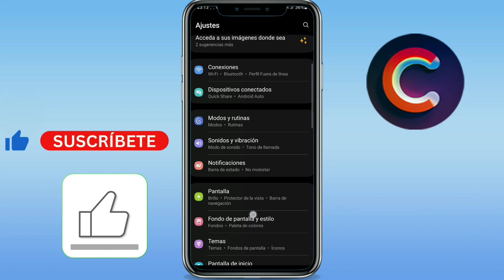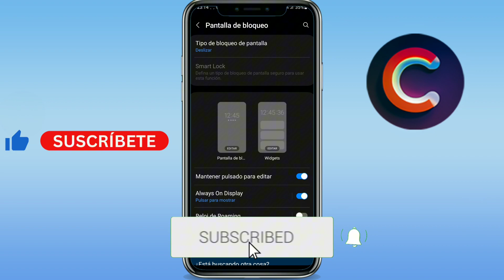Como quitar contraseña de bloqueo de pantalla en Samsung (GUÍA COMPLETA)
Aprenderás como quitar contraseña de bloqueo de pantalla en samsung.